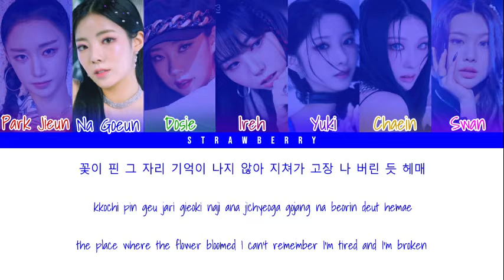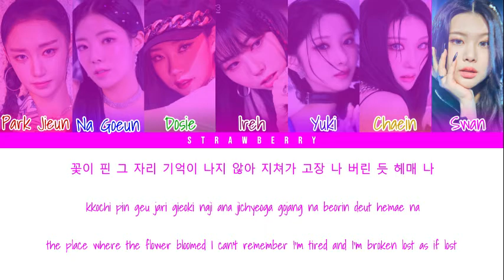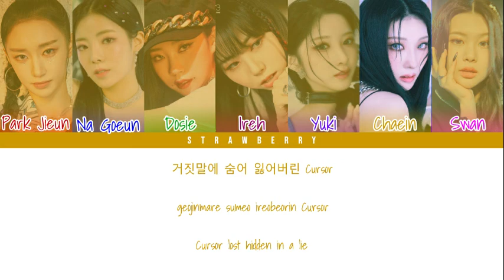PURPLE KISS - Cursor (Color Coded Lyrics Han/Rom/Eng)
• Artist: PURPLE KISS
• Song ♫: Cursor
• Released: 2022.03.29